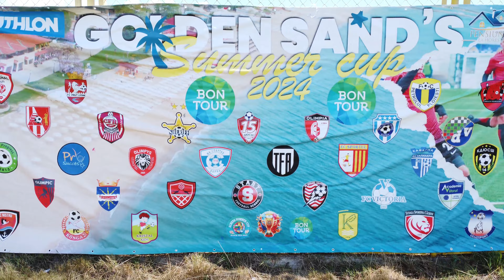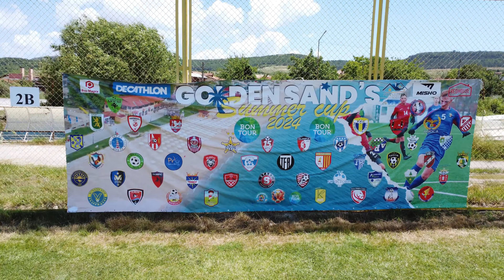Summer Cup 2024 (Golden Sands, Bulgaria, 16/06/2024)